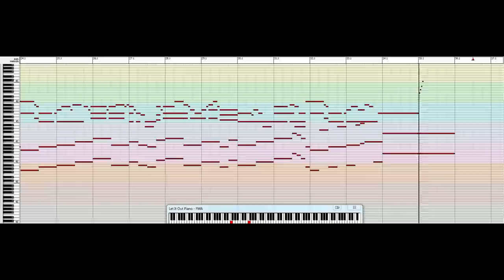[Piano] [MIDI] [HQ] Let It Out - Fullmetal Alchemist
A simple piano version of Let It Out from the excellent anime Fullmetal Alchemist.

MIDI file rendered in SynthFont with HQ SoundFont.

I collect my MIDI's off of various websites around the internet, and therefore do not have the original sources for many of them. ^.^